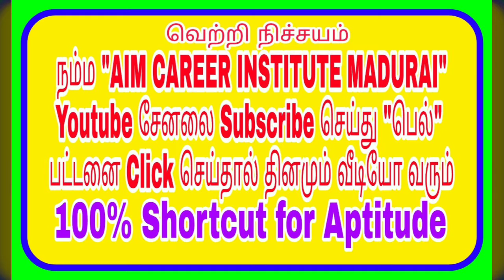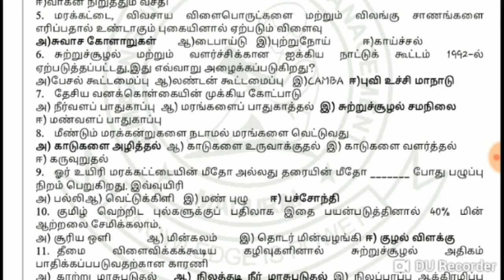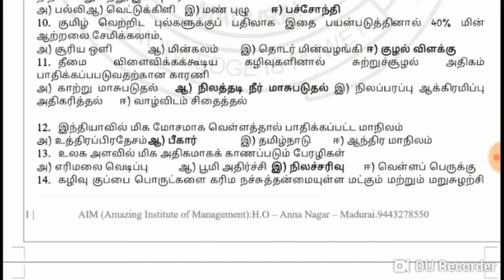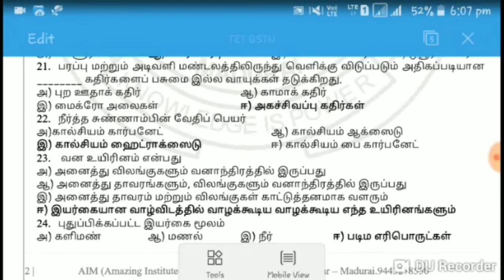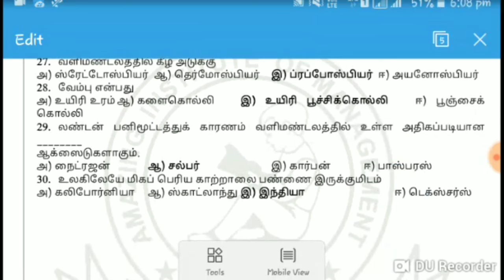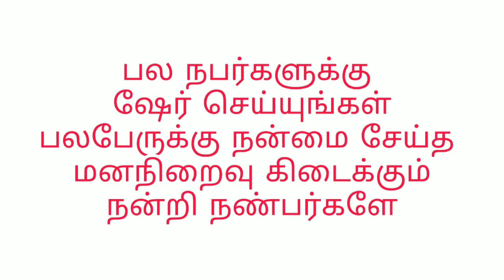பொதுஅறிவு ~பகுதி ~20